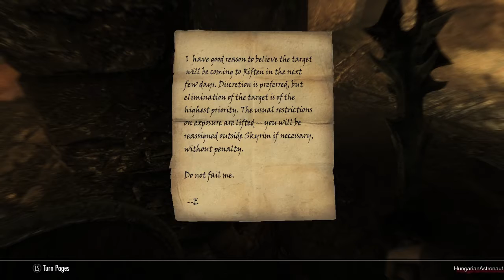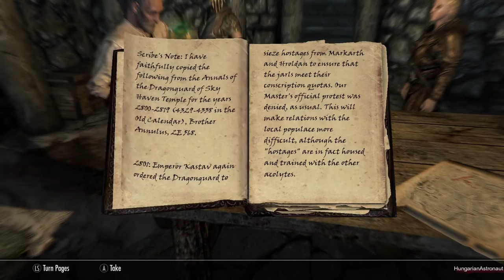Elder Scroll V - Wondering in Skyrim Ep.5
Heading to Riften to find a lost member of the Blades, namely Esbern.